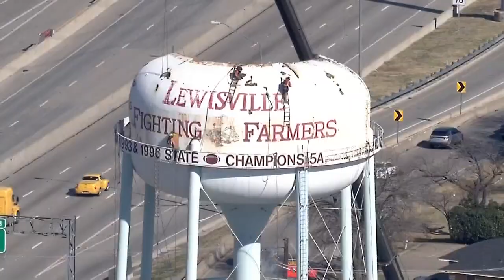Iconic Lewisville water tower comes down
The iconic Lewisville water tower that has long served as a beacon for travelers coming into DFW is being dismantled.